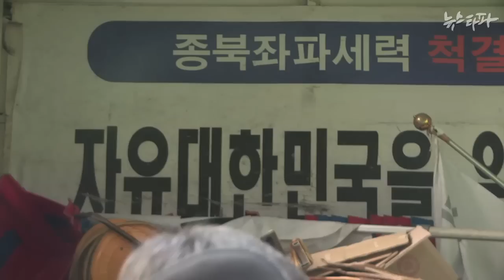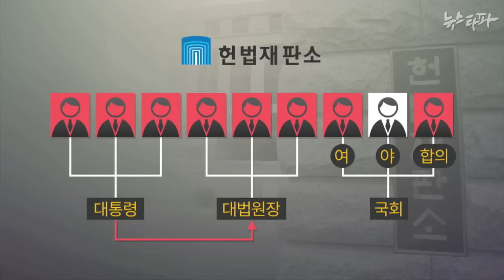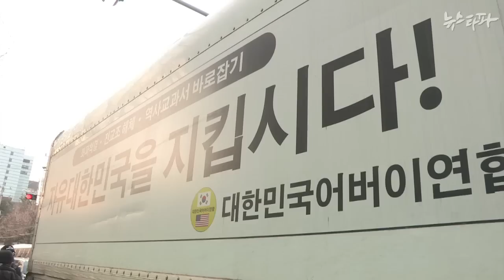뉴스타파 - 진보당 강제 해산...대통령을 위한 헌법재판소(2014.12.19)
헌법재판소가 통합진보당 강제 해산을 결정했습니다. 헌법재판소는 대통령과 집권 여당을 위한 기구로 전락했다는 비판이 일고 있습니다. 민주주의의 조종이 울렸다는 우려가 깊습니다.